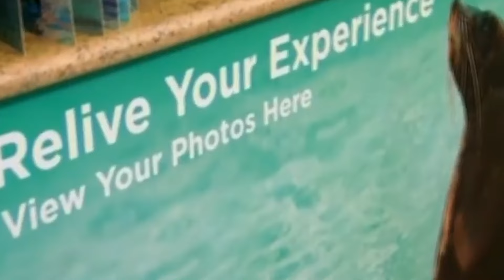4 MINS AGO Kyle Richards REVEALS She LIKES & DATES WOMEN Amid Morgan Wade SCANDAL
In the latest trailer for the forthcoming season of "The Real Housewives of Beverly Hills," Kyle Richards revealed that she will date a woman.
Following the public release of a video recording in which Richards was heard asking Dorit Kemsley if she "would ever date a woman," Crystal In the full version that was made public on Wednesday, Kung Minkoff asked Richards the opposite question.